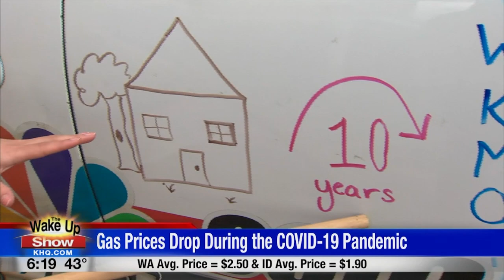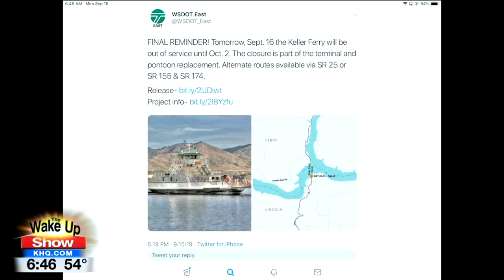Grace Chapin Traffic Demo Reel 2021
Here is a look at my work covering traffic at KHQ in Spokane, Washington!